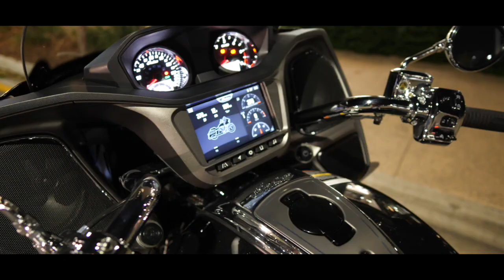Larko Talks Indian Motorcycle History, his own bike and the Challenger.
Supercars legend, lifetime motorcyclist and all-round top bloke Mark Larkham put the all-new Indian Challenger through its paces in an 8-part series.

In episode 1, Larko talks about Indian Motorcycle's vast history, his own Chieftain Limited and what you can expect from the series!

Follow along and see what Larko thinks of the all-new Indian Challenger. Episode 2 coming Sunday 17th January!

The Indian Challenger Limited features the same cutting-edge technology as the Indian Challenger Dark Horse: Smart Lean Technology, Ride Command with Apple CarPlay® integration, and a tyre-pressure monitoring system. The chrome finishes, engine badging and highways bars, coupled with shiny gloss paint, give the Indian Challenger Limited a sleek look that commands attention. LED headlights, colour-matched saddlebag closeouts, a 19-inch sport contrast cut wheel and fairing speakers finish off its premium styling.

Furthermore, the power buttons on the Chieftain, Roadmaster, Indian Springfield, and Indian Challenger models have been relocated to the switch cube on the handlebars to accommodate a new 12-volt charge port on the dash. The charge port conveniently provides riders with an opportunity to plug in and connect to a wider range of electronics.

Innovative Technology

The 2021 lineup boasts new ride-enhancing technology, both as standard equipment and as an upgrade.

ClimaCommand Heated & Cooled Seat

In addition to being standard equipment on the Roadmaster Limited and Roadmaster Dark Horse, Indian Motorcycle’s new ClimaCommand heated and cooled seat is also available as an upgrade across all Thunderstroke models. New for 2021, the ClimaCommand seat is available in two style variations, Classic and Rogue, which has more modern, streamlined style. Additionally, the 2021 ClimaCommand seat now allows riders to adjust heating and cooling directly through the Ride Command infotainment system on select 2020 and 2021 models, offering riders a new, and easy way to manage comfort while on the road. With a low, medium, or high setting, the thermoelectric technology is used to independently cool or heat the rider and passenger seat, while a flexible graphene material allows the heating or cooling to disperse through the entire surface area of the seat. The non-perforated seat is 100% water-resistant and highly durable. The ClimaCommand seat is available as an added accessory for all 2014 through 2021 Thunderstroke models, though 2020 and 2021 Chieftain and Roadmaster riders can integrate the seat within the bike’s Ride Command system.

Apple CarPlay®

Standard on all 2021 Roadmaster, Chieftain, and Indian Challenger models equipped with Ride Command with navigation. Apple CarPlay® delivers an easier, more customised level of control for music, navigation preferences, and mobile device information.

Pathfinder S LED Driving Lights

Available as an accessory upgrade, Indian Motorcycle introduces the all-new Pathfinder S LED Driving lights for most Chieftain, Roadmaster, and Challenger models. The all-new Pathfinder S LED Driving Lights have superior LED illumination, providing riders even more night-time visibility.

PowerBand Audio

New for 2021, riders can now upgrade the Indian Challenger’s audio experience with PowerBand Audio Quick Release Trunk Amplified Speaker Kit. When paired with PowerBand Audio Plus, this system delivers exceptional sound and clarity from high-output fairing and saddlebag speakers that are 50% louder than the Indian Challenger’s stock audio system.

Touring & Comfort Accessories

In 2021, Indian Challenger riders can pack for the long haul and enjoy new touring amenities. The Indian Challenger Quick Release Trunk adds 64 litres of additional storage. Similar to the Indian Roadmaster trunk, the Indian Challenger trunk is lockable via key fob and can fit two full-face helmets. When paired with the Slim Trunk Passenger Backrest Pad, passengers have up to 50mm of additional room for comfort.

For both Indian Challenger and Thunderstroke models, a new low-profile quick-release padded sissy bar with low-profile passenger pad is available to those who want added passenger comfort without sacrificing the bike’s low-profile and sleek styling.

Additionally, Indian Challenger and Thunderstroke riders can add even more wind protection with taller accessory windshield options and added comfort with an extended reach seat, infinite highway pegs and a pinnacle heel shifter. For those riding two-up, a quick-release passenger sissy bar, passenger backrest pad, and passenger floorboards add passenger comfort.

For Thunderstroke models, Indian Motorcycle offers a full package of comfort and passenger accommodations, including extended reach seat, mid-rise and 406mm (16-inch) ape hanger handlebars, rider and passenger backrests, colour matching Quick Release Trunk, passenger armrests and more. Indian Challenger riders can upgrade with mid-rise handlebars, a tinted curved windshield, and front highway bars.